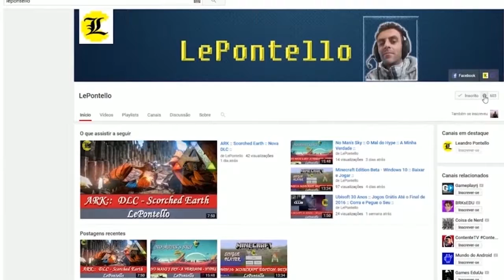OSIRIS: NEW DAWN :: Gameplay Bug da Caverna - Blueblades - Carbon - Gold :: #3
OSIRIS NEW DAWN GAMEPLAY #3.
:: Bug da Caverna, encontramos Blueblades e Carbono ::
Parceiro YouTube.
Ajude o Canal a Crescer !!!
:: Configurações PC ::
Processador: I5 3330.
Memória: 16Gb.
Placa de Vídeo: GTX 960 4Gb.
Placa Mãe: B75M-3DH - GigaByte
HD: 1T
Net: 50Mb.